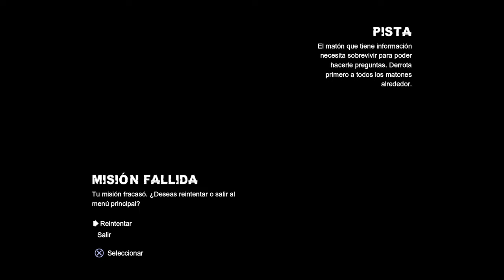QEJELC 5. RETURN TO ARKHAM - BATMAN: ARKHAM CITY (PS4)... La Venganza de Harley Quinn (Parte 1)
Esto transcurre luego del final de la campaña principal. Aquí podremos controlar a Robin, el cual está tratando de encontrar al misteriosamente desaparecido Batman.